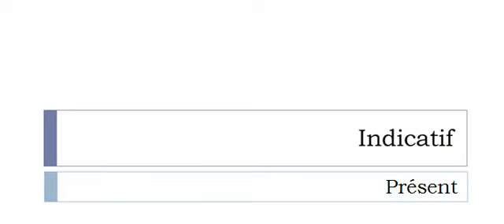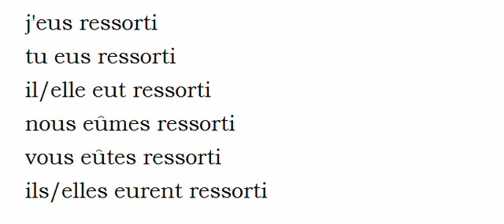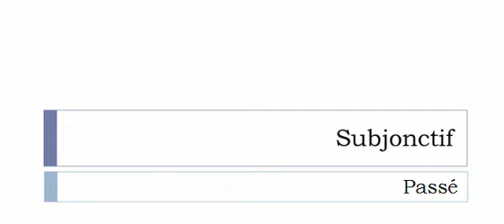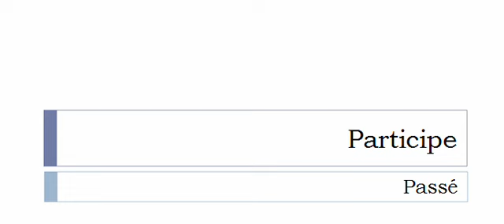French conjugation Verb = Ressortir